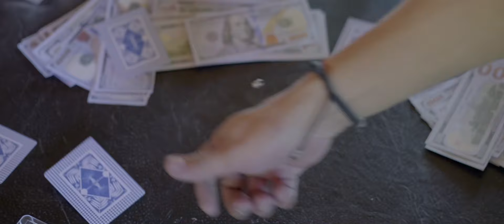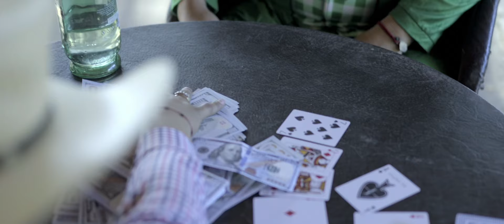Soy Hombre No Payaso - Alex Diaz ft Eduardo Ochoa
Tema: Soy Hombre No Payaso
Artists: Alex Diaz y Eduardo Ochoa
Author: Alex Diaz
Label: El Chucky Records
Productor: Eduardo Hernandez